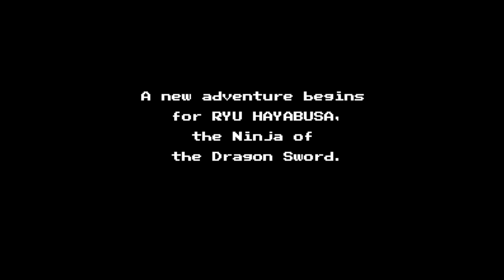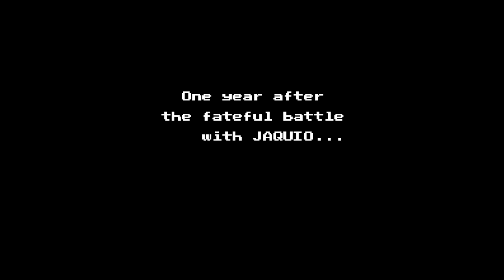Ninja Gaiden II - The Dark Sword of Chaos - Nintendo Entertainment System - Intro & Title Screen